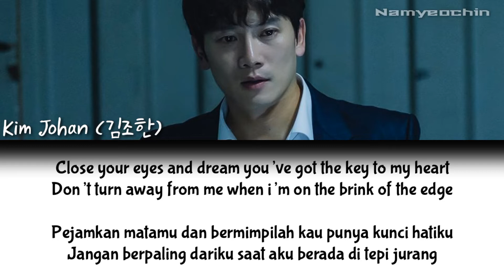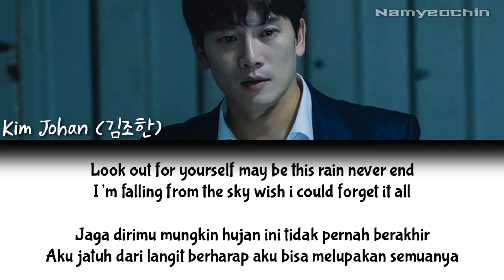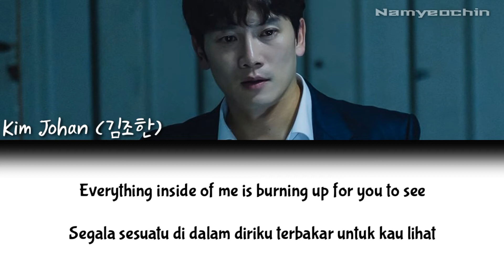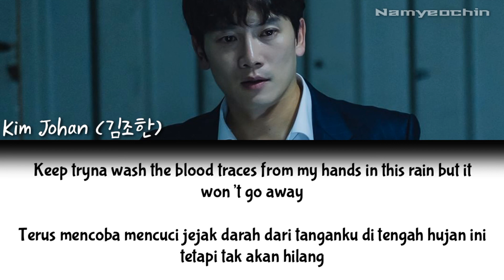[Lyrics]김조한 (Kim Johan) – Rain On Me [Adamas 아다마스] OST Part 6 Lyrics Terjemahan